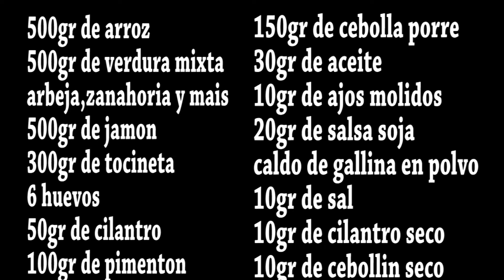Arroz con jamon y tocineta "" tres delicias""//Rice with ham and bacon "" three delights""//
Es un arroz que es muy sabroso, toda mi vida lo habia conocido como arroz con jamon, y hace poco conoci que lo llamaban arroz tres delicias.
Ingredients
500gr of rice
500gr of mixed vegetables
carrots, carrots and corn
500gr of ham
300gr of bacon
6 eggs
50gr of coriander
100gr of paprika
150gr of onion porre
30gr oil
10 grams of ground garlic
20gr soy sauce
chicken broth powder
10gr salt
10 grams dried coriander
10 grams dried chives
Hola soy chela y quiero compartirles algunas recetas de cocina economicas, saludables y sencillas de preparar, tambien tengo para ustedes videos de costura,jardineria, pequeños arreglos que podemos hacer en casa, entretenimiento, salud, belleza y literatura.
No olvides regalarme una manita arriba y compartir mis videos, mil y mil gracias
Hi I'm chela and I want to share with you some cooking recipes that are economical, healthy and easy to prepare, I also have for you videos of sewing, gardening, small repairs that we can do at home, entertainment, health, beauty and literature.